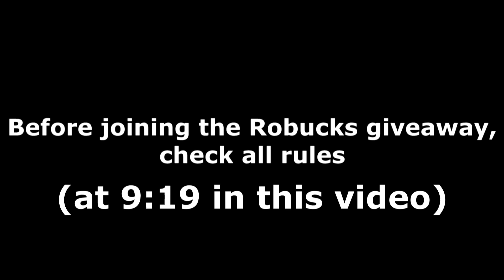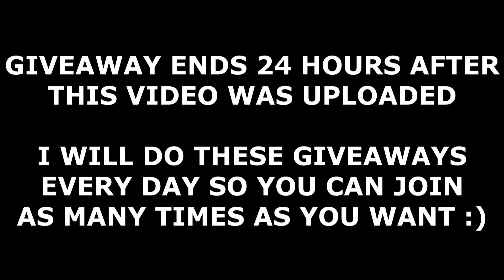ALL KITTY CODES! (October 2022) | ROBLOX Codes *SECRET/WORKING*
All new secret/working Kitty codes (by GabStudio) with gameplay and a daily Robux giveaway! The codes are part of the latest Update 19/October 2022 update and give you free cheese!